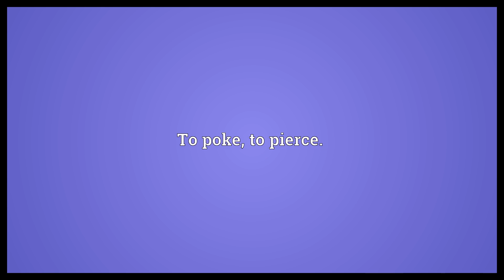Broddle Meaning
Video shows what broddle means. To poke, to pierce..  Broddle Meaning. How to pronounce, definition audio dictionary. How to say broddle. Powered by MaryTTS, Wiktionary